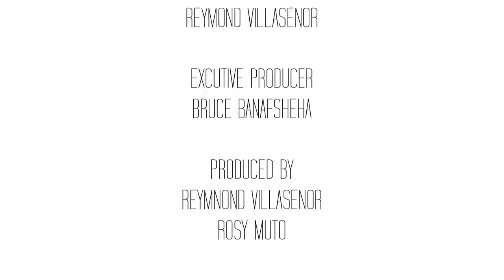TIGLIO Mens Suits - Confidence Fashion Film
DIRECTED BY
REYMOND VILLASENOR

CLOTHING BY
TIGLIO

STYLIST
ROSY MUTO

PRODUCED BY
ROSY MUTO
REYMOND VILLASENOR